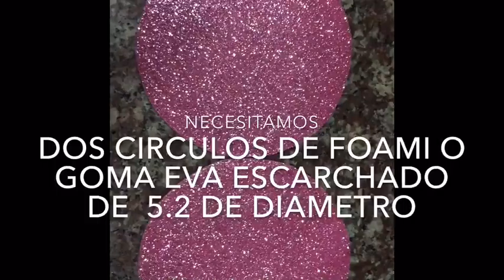Jaula decorativa de FOAMI o goma Eva, decorative foam cage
Jaula de FOAMI, jaula de goma Eva, haz jaulas decorativas fáciles, cómo hacer jaulas decorativas de FOAMI Patricia Zea canal
en este tutorial aprenderemos como hacer paso a paso una preciosa jaula para regalar a las personas que mas quieras con dulces peluches o el detalle que prefieras, tambien puedes decorar tu habitacion con esta idea original, cómo hacer jaulas decorativas de FOAMI, jaula en goma Eva para decorar, cómo hacer una jaula decorativa de goma Eva, jaula de FOAMI